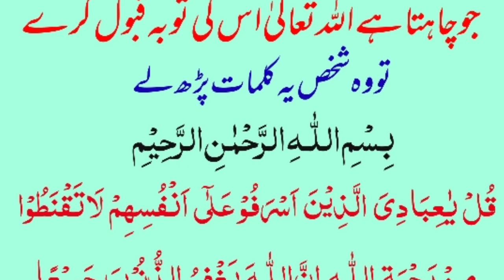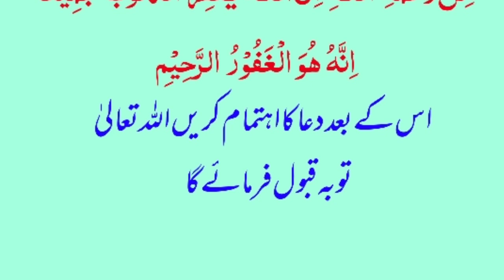dua taoba qaboliyat ki thahks my allah aftar namaz fajir! baghe janat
dua taoba qaboliyat ki bad namaz fajir thanks my allah!  baghe janat